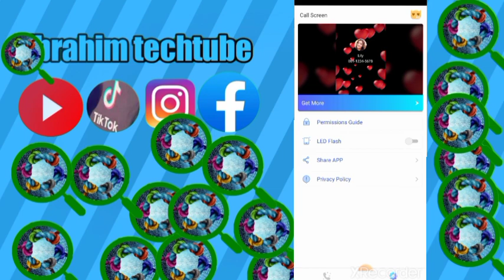yadda zaka canza call screen background